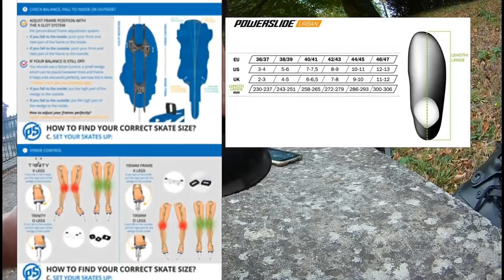Powerslide NEXT Supercruiser Full Review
Powerslide Supercruiser Next Full Review
110 mm

SORRY! THERE IS A MISTAKE IN THE VIDEO. Frames COULD be adjusted not only to the front and to the back, but to the sides also.

Powerslide SupercruiserNEXT 110 mm:
Powerslide NEXT 100 mm
Powerslide Megacruiser NEXT 125 mm
camera: Eken H9

Hello yotubees! my name is NikZvi and today is a day X and also day N E  and T. Because today we will talk about powerslide NEXT!

Powerslide supecruiser next with 110 millimeter wheels. The barnd new model of inline skates from Powerslide. I've got them for about 3 weeks now and i've been skating in them for all that time in all weather conditions. Sso you can see that they don't look as a new skates anymore. And  now it is the time to share my opinion on them with you.
Am i happy with them: yes!
Are they prefect: no!

So lets' take a closer look at them!
The main feature is of course trinity mounting. It's the first hardnboot skates with trinity.
POWERSLIDE NEXT are really the very good skate for city skating with a lot of useful features. And their main advantage is that they roll. They roll on different surface, on bad asphalt? On gravel, on grass gaining the speed very fast.